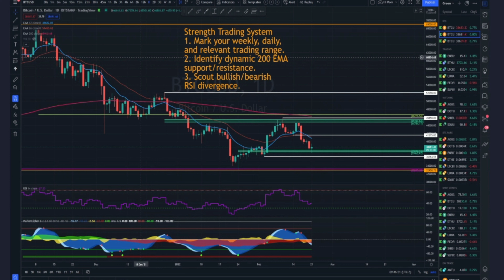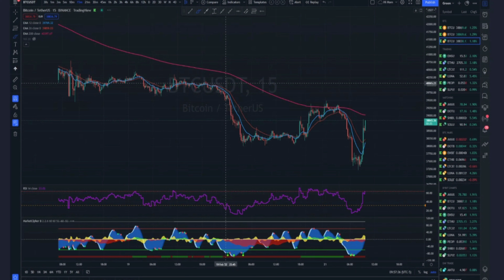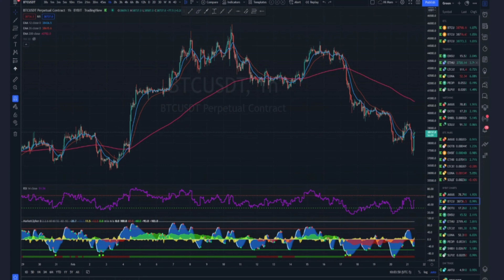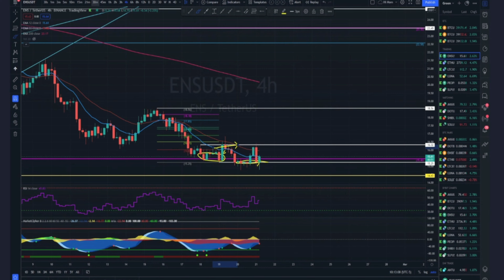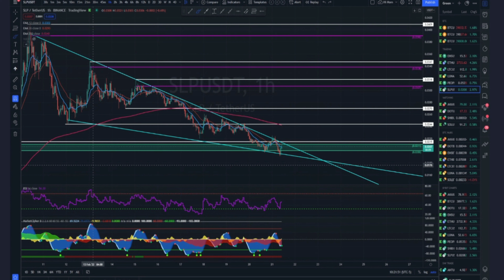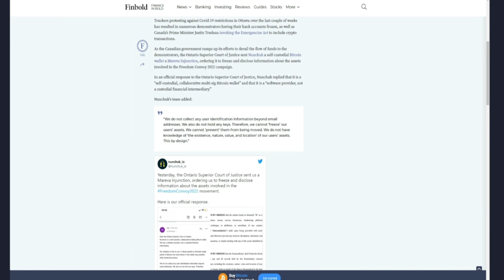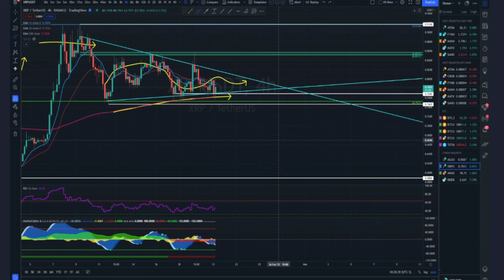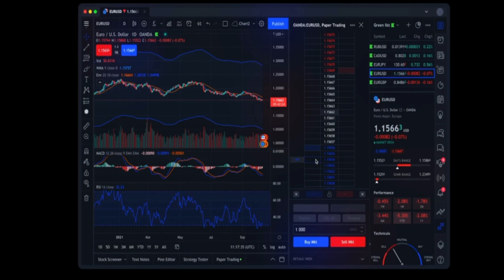MOVING AVERAGE|| DYNAMIC SUPPORT AND RESISTANCE || INDICATORS (RSI) || STATIC FEBONACCI RETRACEMENT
This video is so helpful for beginners in crypto trading  to set up a technical analysis: Crypto technical analysis involves using mathematical indicators based on previous price action data to try to predict future trends. The basic idea is that markets behave according to certain patterns and that once established, trends heading in a certain direction often continue along the same course for some time.

In finance, Fibonacci retracement is a method of technical analysis for determining support and resistance levels. It is named after the Fibonacci sequence of numbers, whose ratios provide price levels to which markets tend to retrace a portion of a move, before a trend continues in the original direction.

Support and resistance are used by traders to refer to price levels on charts that prevent the price of an asset from getting pushed in a certain direction.

Many investors and active traders use technical trading indicators to help identify high-probability trade entry and exit points. Hundreds of indicators are available on most trading platforms; therefore, it is easy to use too many indicators or to use them inefficiently.

Best trading indicators
Moving average (MA)
Exponential moving average (EMA)
Stochastic oscillator.
Moving average convergence divergence (MACD)
Bollinger bands.
Relative strength index (RSI)
Fibonacci retracement.

              (NOTE: LBANK, check your email verification code before to proceed)